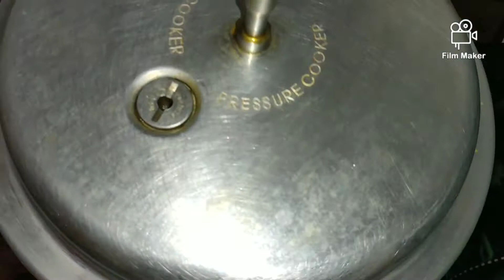Chicken fry recipe | chicken fry in tamil | chicken gravy in tamil /Spicy chicken gravy recipe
Hi viewers. This video gives you a clear recipe of making chicken gravy easily at home. This gravy is very spicy to eat and tasty too.Chicken thokku is a very awesome dish which is a superb sidedish for meals. Try this recipe and leave your  comment in the comments section.
Ingredients:
1.chicken
2.onion
3.tomato
4.ginger garlic paste
5.cinnamon
6. dry chilli powder